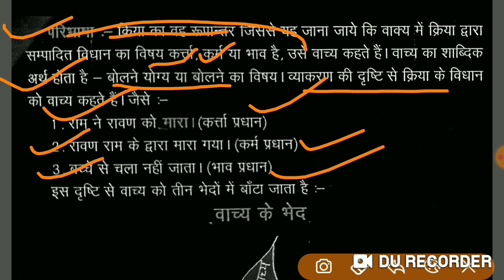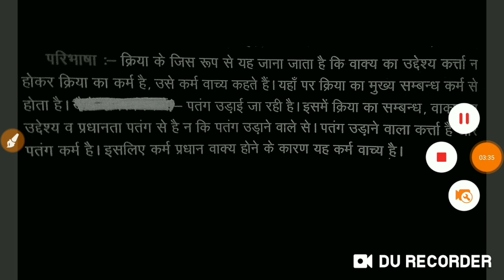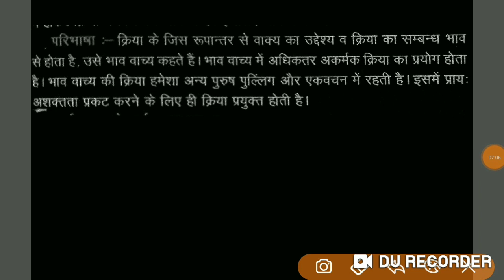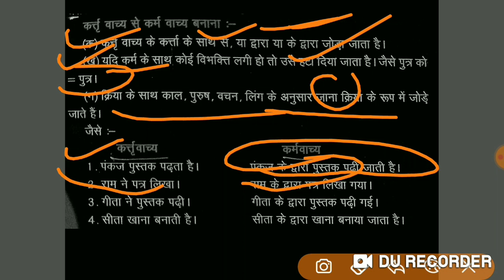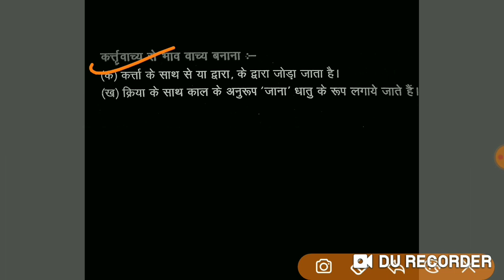Chapter 6-वाच्य (Voice) trick +concept के साथ